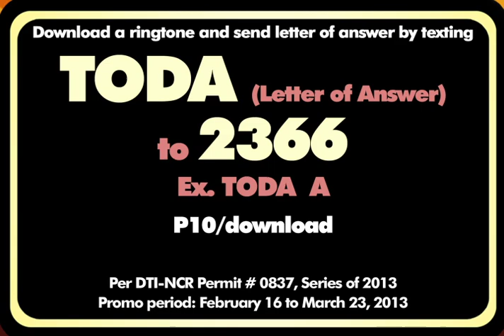TODAMAX Text Promo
Sumali at manalo ng cellphone load weekly at 1 Brand New Tricycle sa Grand Draw.Abangan at sagutin ang question of the day at i-text ang TODA space letter of answer and send to 2366! Kaya i-todo na ang text Kapamilya!

TODA MAX
Saturdays, 11PM